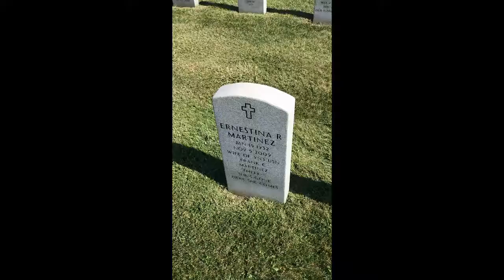Pa's Funeral dance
I went out to the cemetery two weeks before the burial, but the dancing had already happened.  Could it have been the lemoncello?